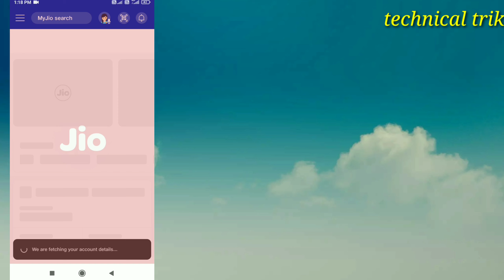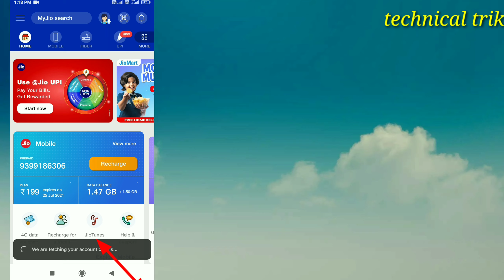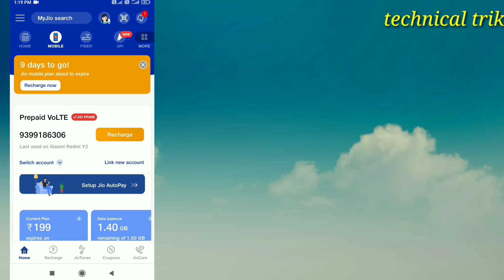Top 2 खतरनाक Attitude Jio Caller Tune 2021 Best Jio Tune Dialogue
Jio tune dialogue

jio new call caller tune dialogue

jio sim mein caller tune Kaise lagaen dialogue

jio caller tune dialogue

jio tone dialogue Kaise lagaen

jio tone dialogue Kaise set Karen